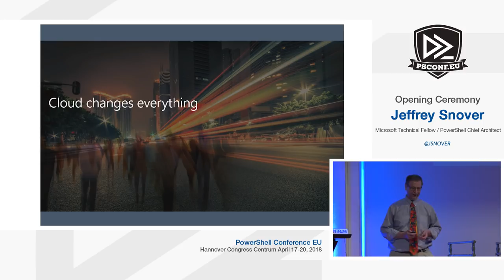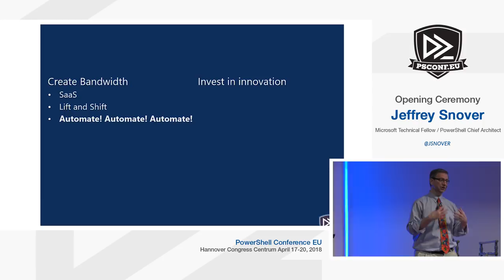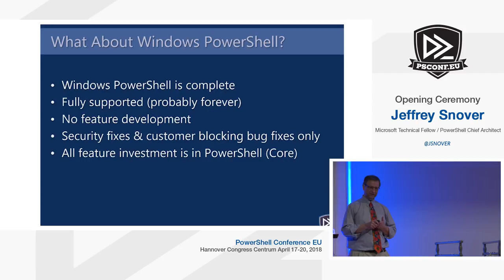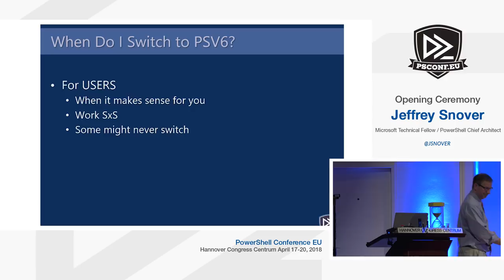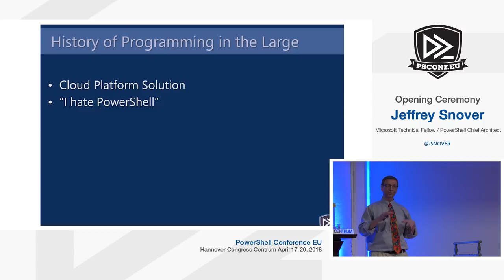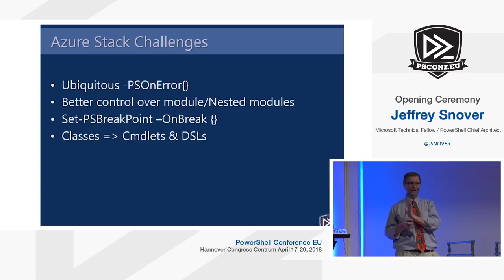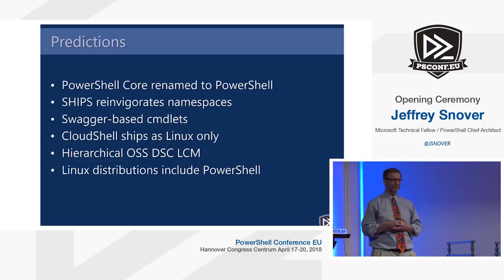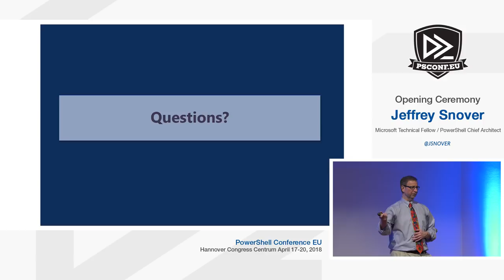PowerShell 2018 - State of the Art - psconf.eu 2018 Keynote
PowerShell inventor Jeffrey Snover shares with you the vision and next steps with Windows PowerShell and the new open-source PowerShell Core